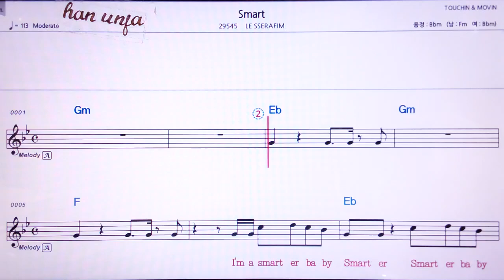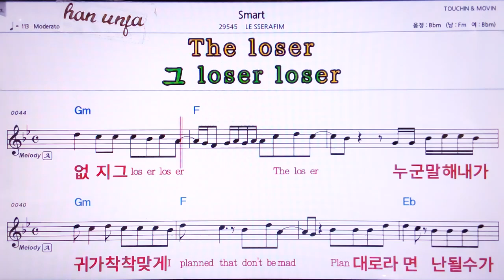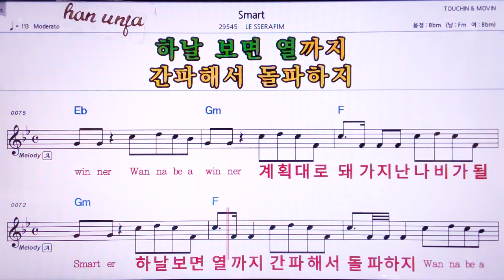💖Smart/Le sserafim 👍MR,노래방, 악보, 코드,Karaoke With Sheet Music